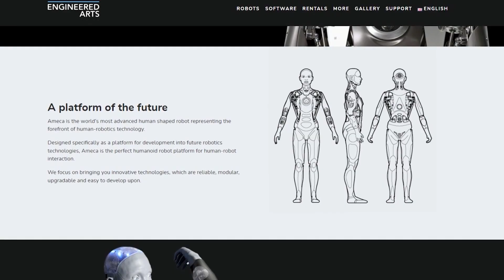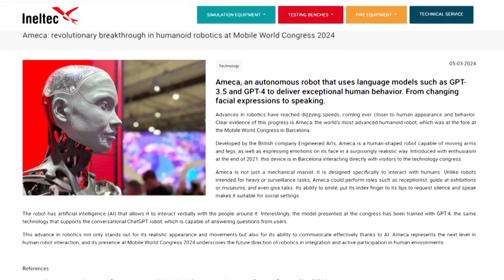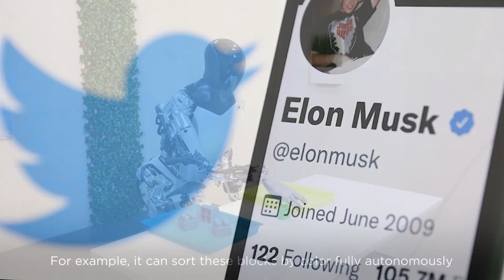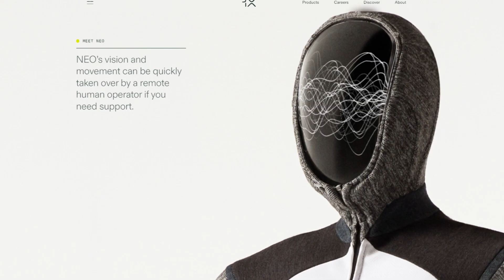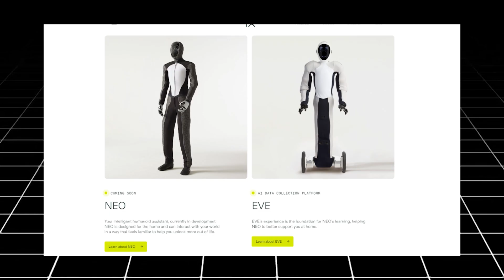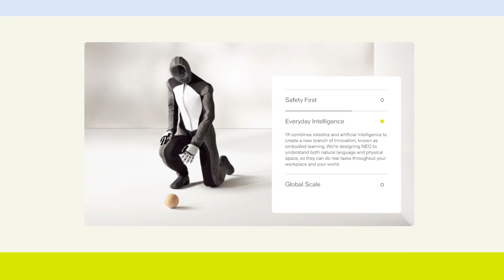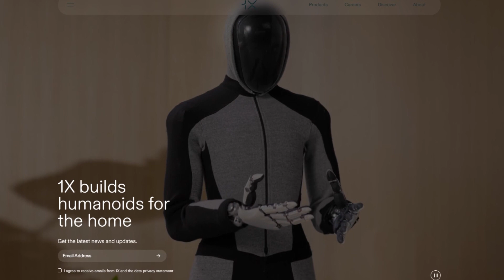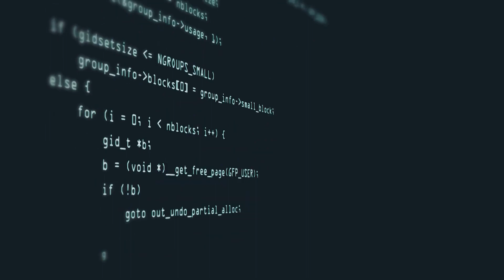Ameca, Neo And Tesla Optimus Just Got Upgraded | AI Robots 2025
Step into the revolutionary world of AI robotics in 2025!
In this comprehensive exploration, we delve into the groundbreaking advancements of three remarkable humanoid robots that are reshaping our future: Ameca, Tesla's Optimus, and NEO.
Witness Ameca's extraordinary evolution with its latest GPT-4 integration, enabling nuanced conversations that transcend simple interactions. Through advanced HD camera eye-tracking technology, Ameca maintains eerily lifelike eye contact while expressing a range of emotions through its silicon-based skin. Currently deployed in educational institutions and customer service roles, Ameca demonstrates how AI can enhance human interactions across various sectors.
Tesla's Optimus has transformed from concept to reality, now actively performing tasks in Tesla's factories. With Elon Musk's recent announcement, Optimus is set to revolutionize manufacturing by 2025, handling everything from battery sorting to quality control. The robot's flexible manufacturing capabilities and adaptive learning systems showcase Tesla's commitment to advancing industrial automation.Meet NEO, the groundbreaking home assistant from 1X Technologies. Weighing just 66 pounds and capable of running at 7.5 mph, NEO brings sophisticated AI assistance into our homes. Its proprietary tendon drive technology enables natural movements, while advanced safety protocols ensure seamless integration with family life. From folding laundry to cooking assistance, NEO represents the future of domestic robotics.
Explore how these technological marvels are revolutionizing industries through advanced AI learning systems, natural language processing, and sophisticated safety protocols. Whether you're a technology enthusiast, researcher, or industry professional, witness firsthand how these robots are transforming everything from customer service to manufacturing and home automation.

Video Title: Ameca, Neo And Tesla Optimus Just Got Upgraded | AI Robots 2025

Here's the video mentioned in 5:20:

We aim to make AI and technology more understandable and accessible to everyone. Through our videos, we hope to empower viewers to become more informed about AI and tech's potential and become active participants in shaping its future.